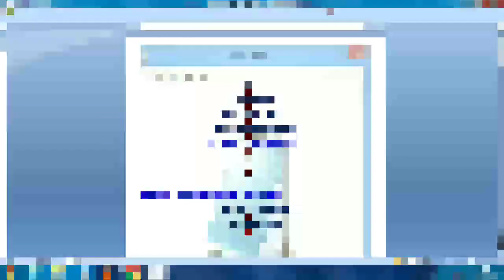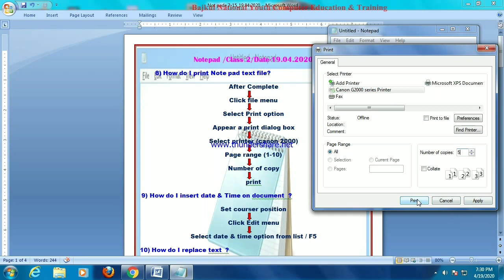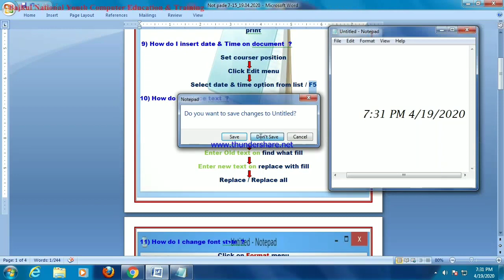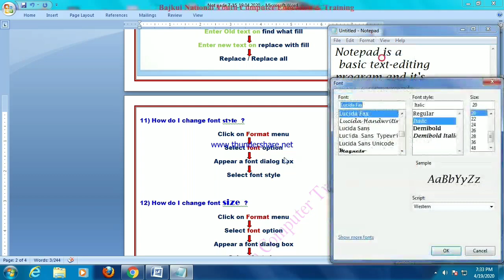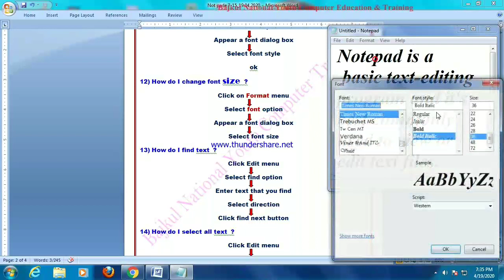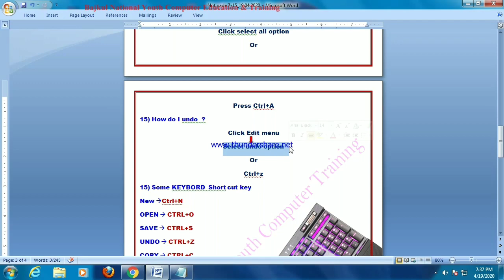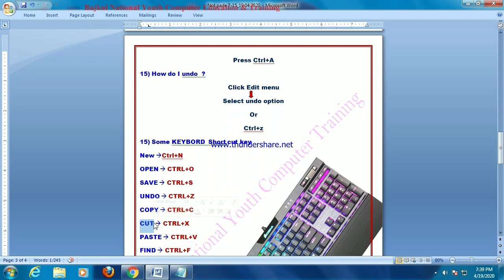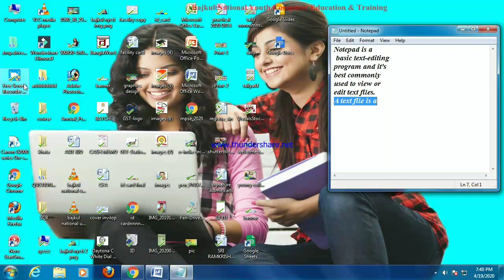Computer training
Advance level computer training